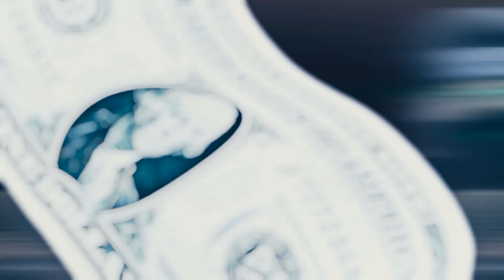bro really collabed with his other personalities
me 0:00 - 0:16
@Vugeto   0:16 - 0:19
@killbok3842   0:19 - 0:23
@Kokivfx   0:23 - 0:26
@nevamadeit   0:26 - 0:29
@vircjay   0:29 - 0:32
@r1xevfx   0:32 - 0:36
@Alex-fxv   0:36 - 0:46
bro parts are barely 4 seconds long yet it still it got delayed for months..

drawings in the intro -  @nick_graphics
my part was done in june so don't hate it yall😭